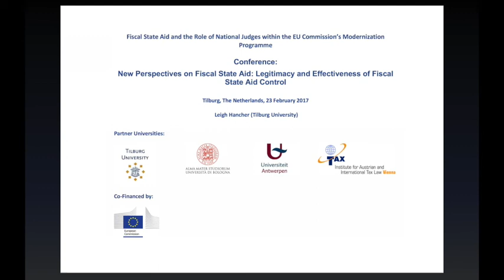Final Conference: Leigh Hancher (Tilburg University)